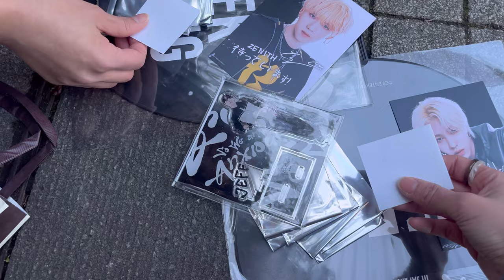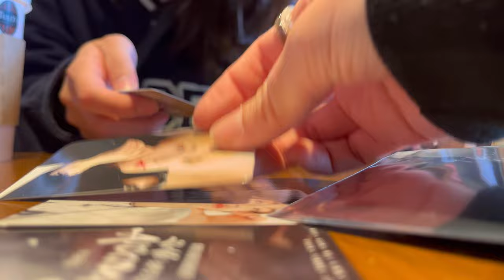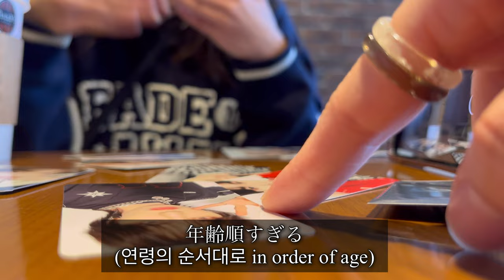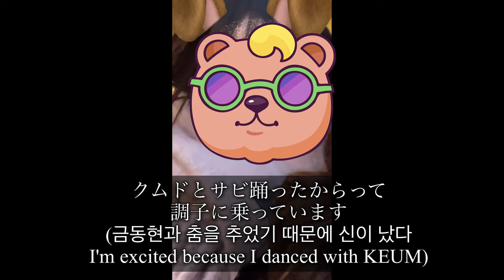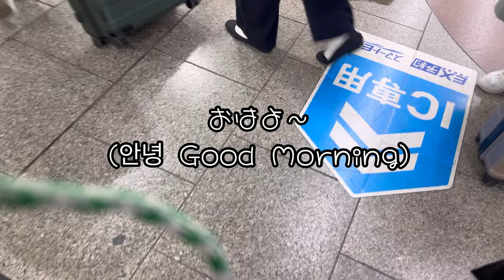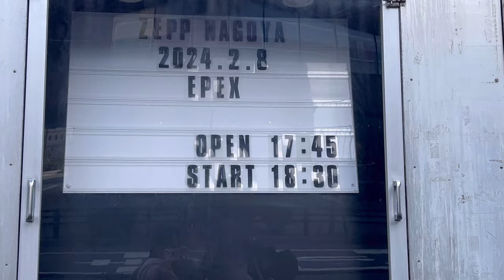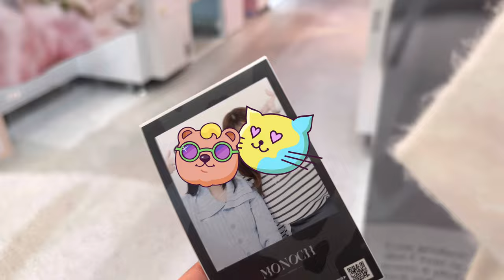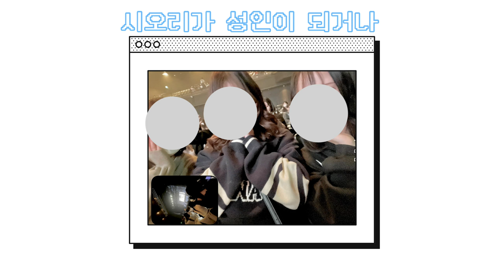【ZENITH Vlog】】ENG │ KOR EPEX 2nd Concert So We are not Anxious in Japan Osaka│Nagoya 【이펙스】久々オタ活🕺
X(Twitter) oishi_okayuaru